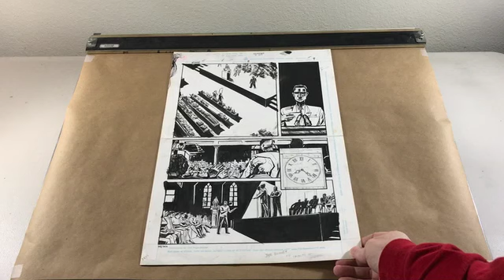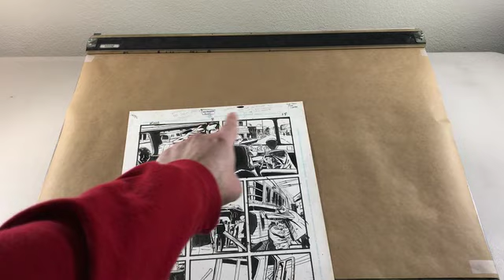Darshan Studios Comic Art Showcase Presents Ho Che Anderson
Dig these rare, museum artifacts looted from "King," a comics biography of Martin Luther King Jr., created by Ho Che Anderson!